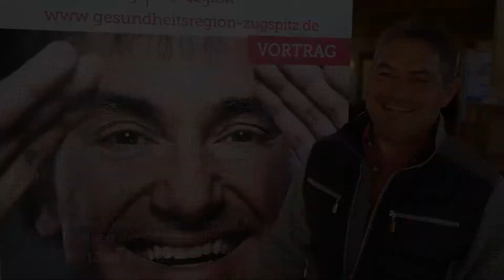3. Gesundheitstage Zugspitz Region Michael Maurer 14. Oktober 2017 GAPA-TV Video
3. Gesundheitstage Zugspitz Region - Interview mit dem Schirmherr der 3. Gesundheitstage, Herrn Michael Maurer...